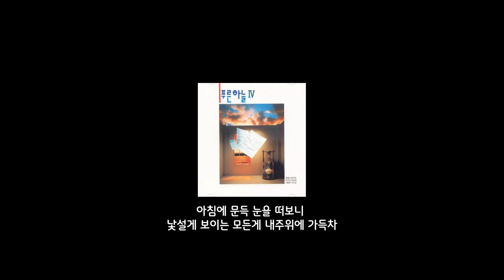[꿈에서본거리] 푸른하늘 /8090드럼/드럼,악보,노래,가사 / 나이스드럼🥁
[악보]